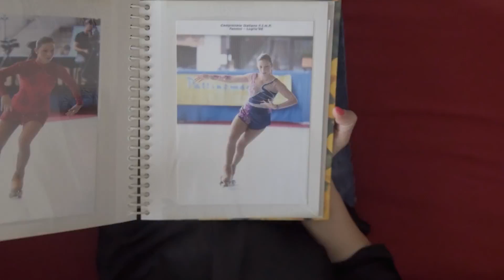Eleonora Busana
Per 20 anni ha praticato pattinaggio artistico a rotelle, entrando anche nel team della Nazionale Italiana. Ora corre per sfogarsi e per coniugare il piacere del silenzio con la voglia di sentirsi ancora un'atleta. Eleonora dedica la maratona di New York a sé stessa, ai sacrifici e alla fatica che l'hanno resa forte e felice.